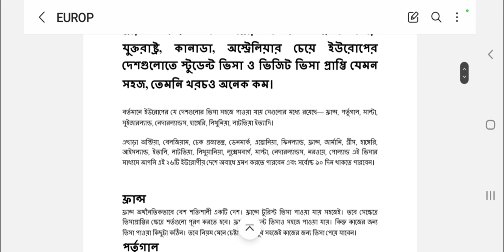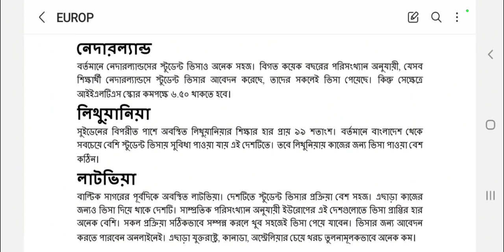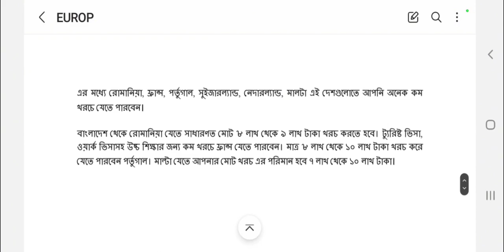ইউরোপে সহজে ভিসা পাওয়া যায় যেসব দেশে।। কম খরচে ইউরোপের কোন দেশে যাওয়া যায় ?| Europe Visa 2023 ।।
We did not belong to this footage. We just collect copyright-free videos from different sources to getting help Blogs.